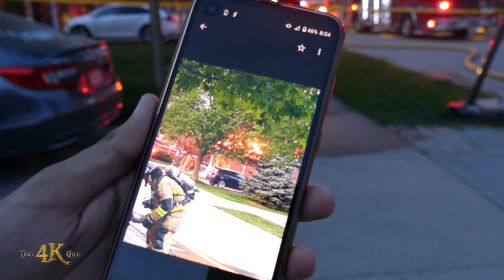Oakville: Powerful firetruck deck gun makes fire a thing of the past 5-19-2021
At 8:30 tonight a violent fire was quickly extinguished by the help of a fire apparatus deck gun or "fire monitor" to put out the flames. Fire initiated in an attached garage and quickly grew into an inferno, spreading to the two story dwelling home. Firefighters from Oakville, Canada quickly stretched numerous lines to start tackling the blaze. Police created a safety perimeter around the emergency scene at the corner of Ridge Landing and Hilltop Lane. Dozens of stunned onlookers gathered around all corners to observe and film crews in action. A powerful water cannon mounted atop a fire truck called a deck gun or "deluge gun" was used to shoot a strong jet or master stream of water from a distance and extinguish most of the blaze. Other crews entered the garage section of the house to eventually get a grip on remaining hotspots. No injuries were reported and firefighters managed to save parts of the structure.